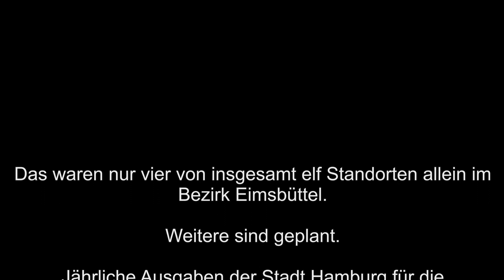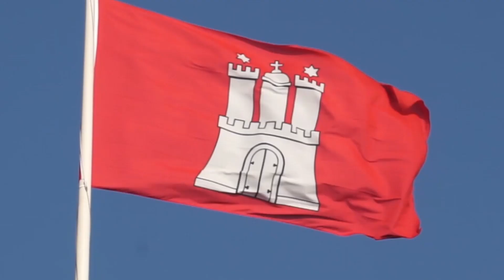Neubauten für Migranten im Bezirk Eimsbüttel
Designer-Häuser im Jahrzehnte alten Landschaftsschutzgebiet, Neubauwohnungen inklusive Fußbodenheizung und Großsiedlungen auf einer Schwemmfläche, neben der Einheimische jahrelang kaum eine Schaukel eingraben durften. Auch in Eimsbüttel hat der rot-grüne Senat mit Millionenaufwand Neubauten für meist illegal Eingereiste errichtet. Politik gegen die eigenen Bürger.

⁣⁣Hamburg braucht mehr AfD!

Verfolgen Sie unsere Arbeit!